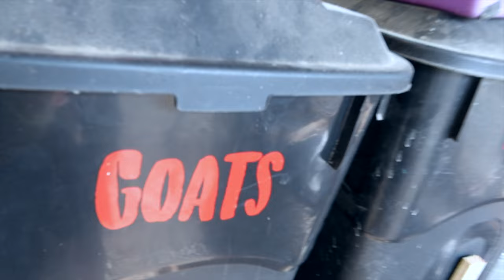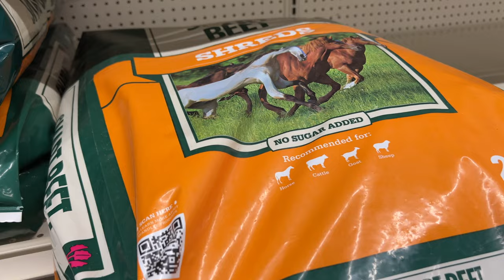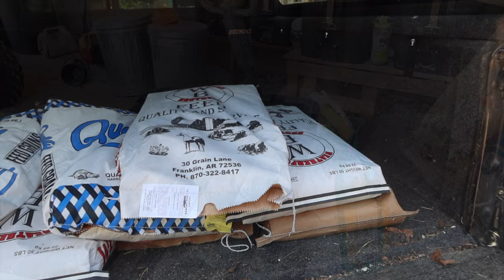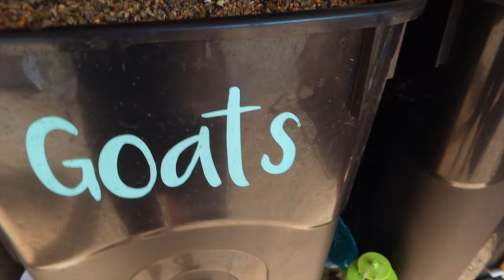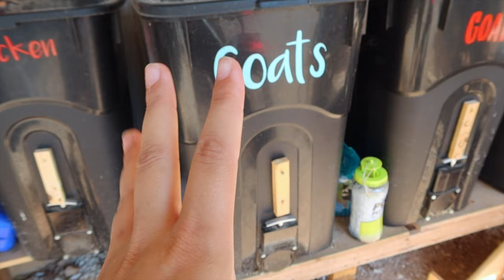What Do My Milk Goats Eat? | Three Little Goats Homestead Vlog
Here is a breakdown of how much I put of each in our feed.

Dairy Goat Feed Ration:

50# Sweet Feed
50# Alfalfa Pellets
50# Oats
25# Beet Pulp *
12# Black Oil Sunflower Seeds (BOSS)

*Some people recommend soaking your beet pulp, especially if your goats have never had it. It can be dry and younger goats could choke on it. We slowly introduced beet pulp into our goat's feed and they are use to it being dry, they actually won't touch it if it's wet. It is also recommended that beet pulp only makes up 1/4 or less of your feed ration.

Favorite Kitchen Gadgets:
Instant Pot
Turbo Convection Oven
Vacuum Sealer
Sun Oven

Favorite Soaping Supplies
Pure Soap Making Lye
Starter Molds
Funnel Pitcher
Stick Blender

Favorite Place to get soap additives is Bulk Apothecary.